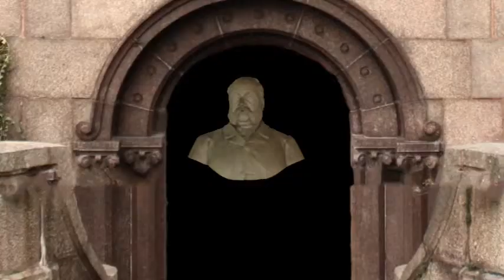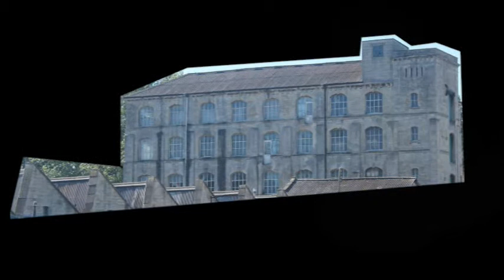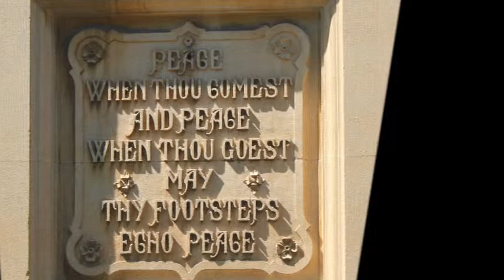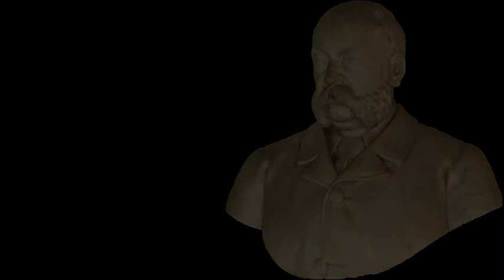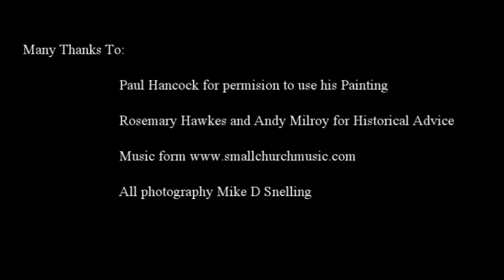The Legacy of W Roger Brown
A look at the legacy of W Roger Brown through his effect on Trowbridge and the buildings still in use today that he had built.
Was he deliberately trying to build a legacy through which he would live on?